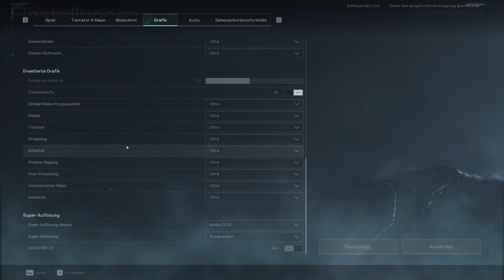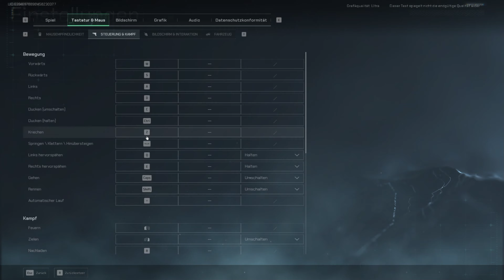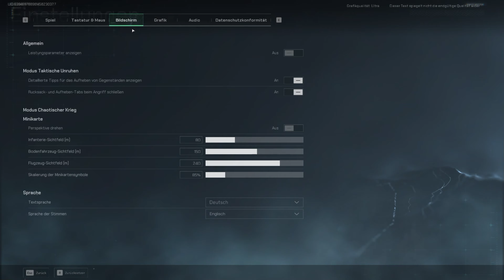ALPHA TEST VON DELTA FORCE IST DAS BESSER ALS XDFAINT? ODER ANDERE SHOOTER? AUF (PC) (DEUTSCH)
Delta Force: Hawk Ops ist ein kostenloser, taktischer First-Person-Shooter mit plattformübergreifendem Fortschritt. Der neueste Teil dieses seit 25 Jahren genreprägenden Klassikers überzeugt mit verbessertem Waffenarsenal, atemberaubenden Umgebungen und einer wirklich dynamischen Welt.

Entwickler: TiMi Studio Group, Team Jade
Plattformen: PlayStation 5, PlayStation 4, Xbox Series, Xbox One, Microsoft Windows
Herausgeber: TiMi Studio Group
Lizenz: proprietäre Lizenz
Serie: Delta Force
Genres: Shooter-Spiel, Free To Play, Massively Multiplayer, Adventure

Folgende Kooperation: ROWI

POWER OF THE GAME

CODE: POTG
was ist Just Legens?
Just Legens ist ein Booster der für Zocken, Arbeiten , Lernen und beim Sport geeeignet ist und Natürliche Aromen, Vegane Inhaltsstoffe, Wichtige Vitamine und Zero Zucker beinhaltet.
Ich habe ihn natürlich getestet und bin sehr überzeugt mit den Booster und schmeckt sehr gut.

was ist instant Gaming?
Instant Gaming ist eine Gaming-E-Commerce-Plattform, die es Spielern ermöglicht, digitale Versionen ihrer Lieblingsspiele zu ermäßigten Preisen zu durchsuchen und zu kaufen. Instant Gaming verfügt über einen breiten Produktkatalog für alle Gaming-Plattformen.

Über diesen link könnt ihr ganz normal Einkaufen ohne was trauf zu zahlen  sondern ihr könnt mich unterstützen wenn ihr normale Spiele kauft
 mit den Geld werde ich dann Spiele holen die ich für Lets Play oder Game Movie holen kann

Vielen Dank für eure Unterstützeng

Meine Zentrale und Programme zum schneiden und Rändern:

32 GB Arbeitsspeicher
2 TB SSD  10 TB HDD für Videos